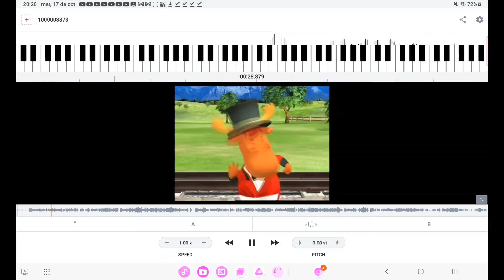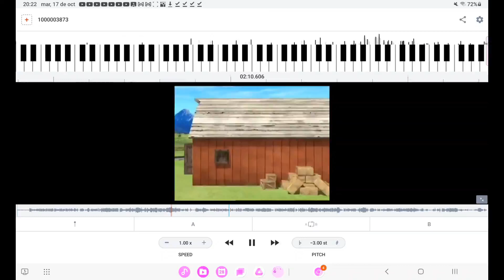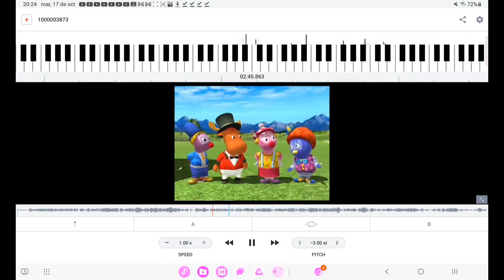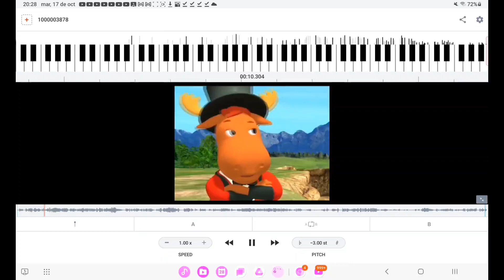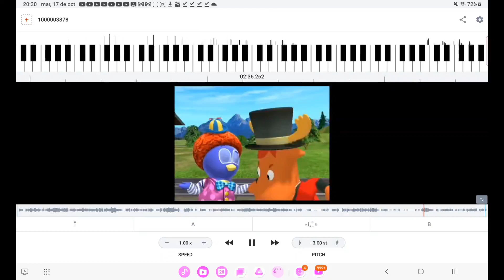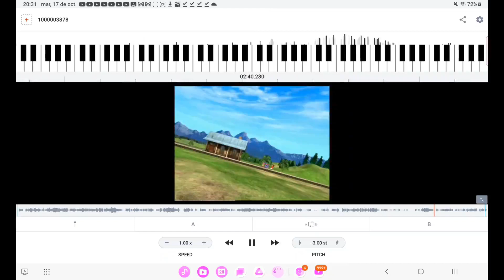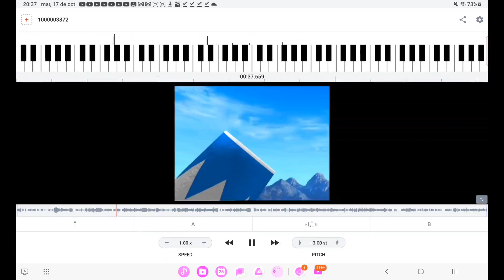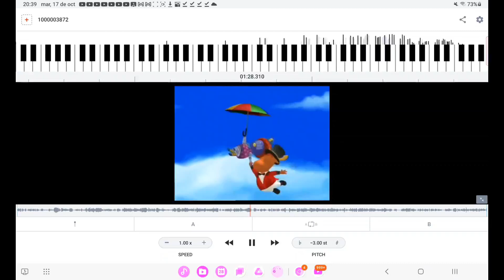PAYASOS!!!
This video look very funny enjoy :)